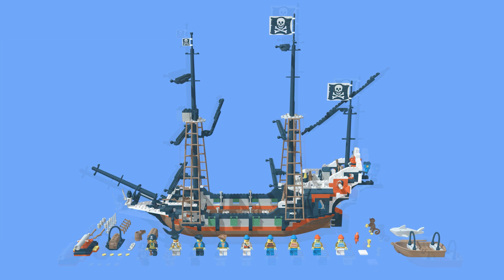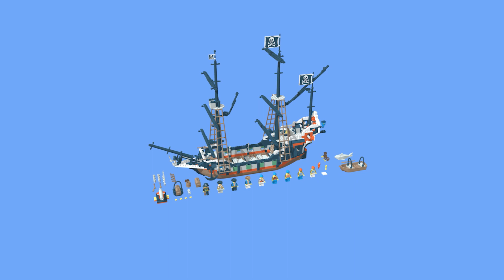LEGO Skull's Eye Schooner | 3d Animation